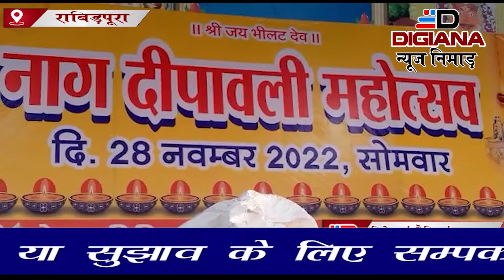ऊन के श्री भीलट देव मित्र मंडल द्वारा नागदीपावली पर्व पर शिखरधाम नागलवाडी में आतिशबाजी के साथ बाबा क